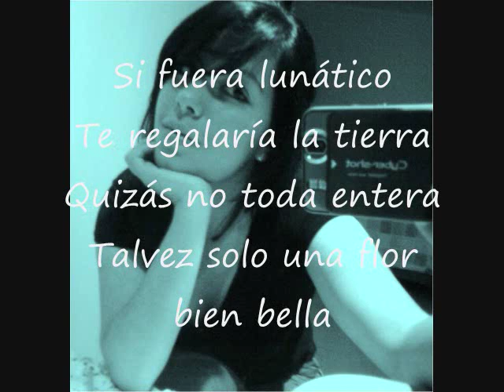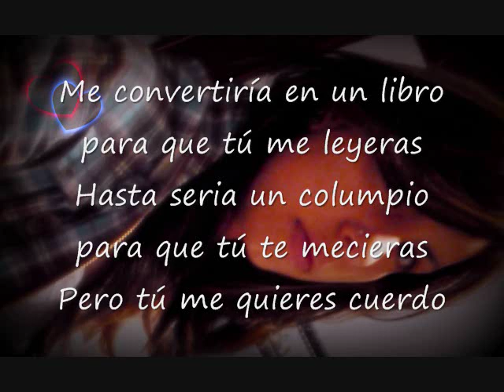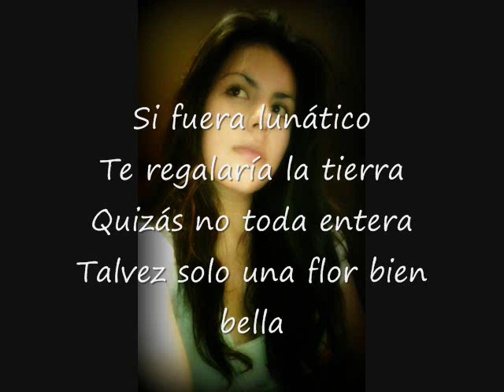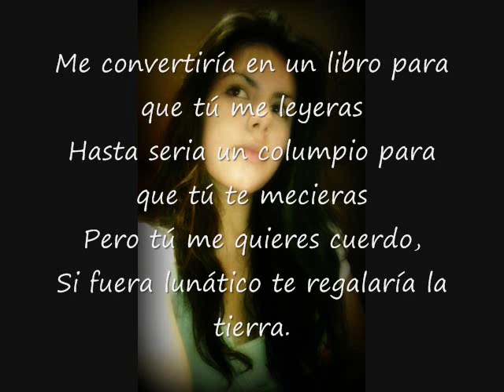si fuera lunatico Julio Nava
"musica " julio nava